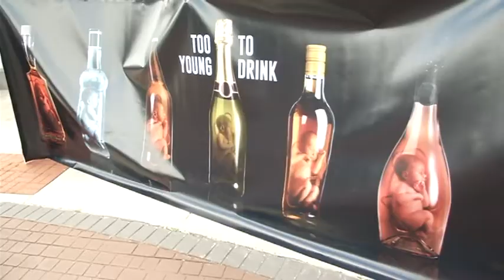Too Young To Drink holds event at University of Toledo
An event was held on the campus of the University of Toledo on Tuesday in hopes of educating women about the dangers of drinking during pregnancy.